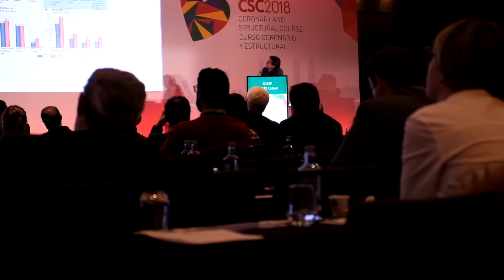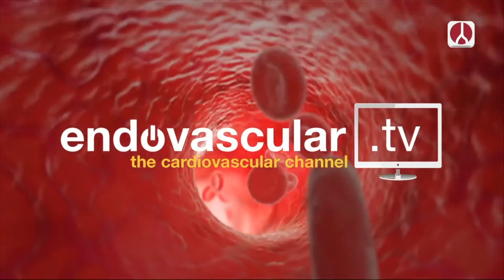Entrevista: Dr. Joan Anton Gómez “Estudio TIDES-ACS, Stent BIOACTIVO en el SCA, Hexacath” - CSC 2018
Stent BioActivo Optimax, favorece una rápida endotelización, sin fármaco, recubierto de Titanio-Oxido-Nítrico